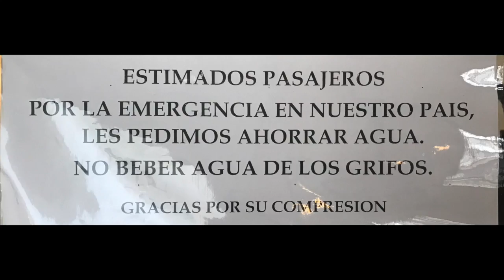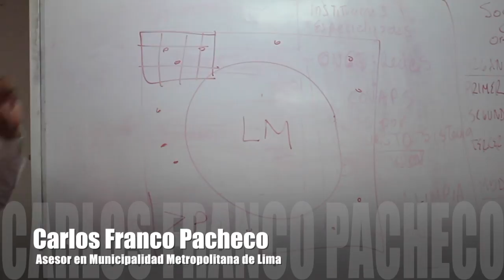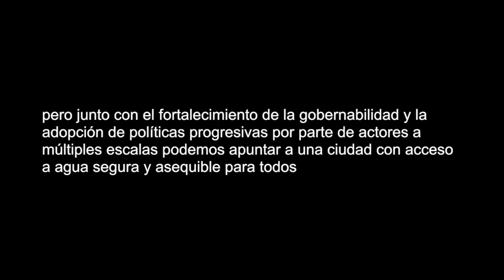Water and Sanitation congress presentation